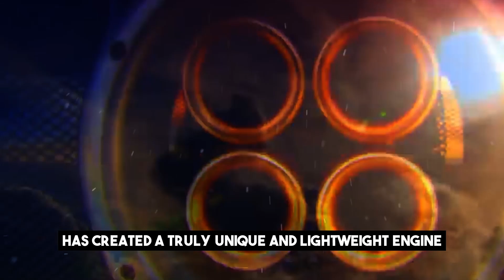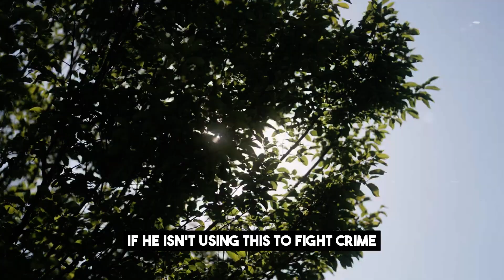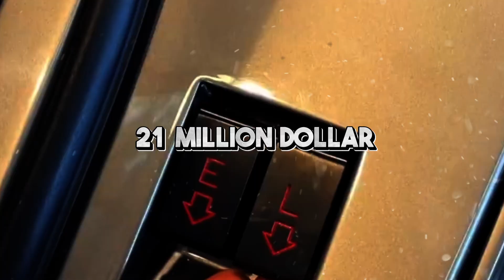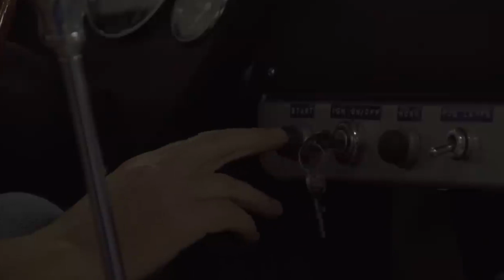Most Expensive CELEBRITY Cars (Cristiano Ronaldo, Gordon Ramsay, The Rock)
Most Expensive CELEBRITY Cars that include Cristiano Ronaldo, Gordon Ramsay, The Rock and more.

👑Hey guys, hope you doing well. Today we have a look into TOP 10 Most Expensive CELEBRITY Cars. Top 10 luxury cars, top 10 celebrity cars, top 10 most expensive cars, top 10 most expensive car, top 10 celebrity, top 10 expensive celebrity,

Vecteezy.com
Videezy.com
elevenlabs.io